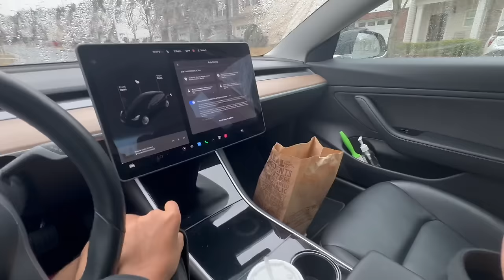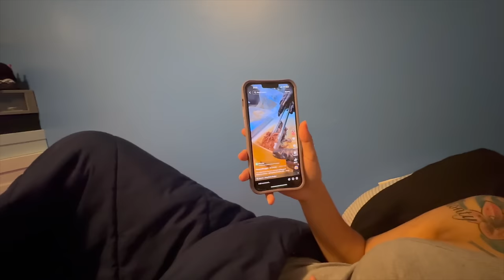THEY TOOK MY GIRLFRIENDS CAR 😳 SHE CRIED